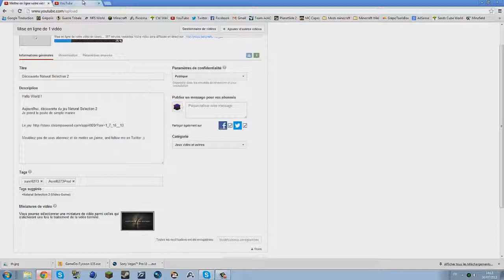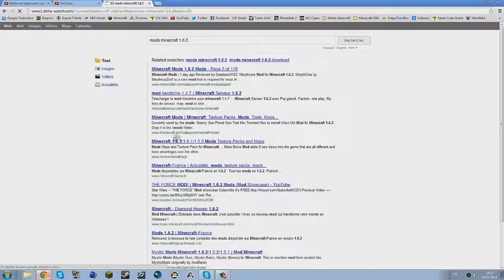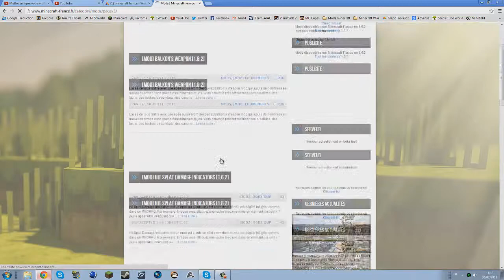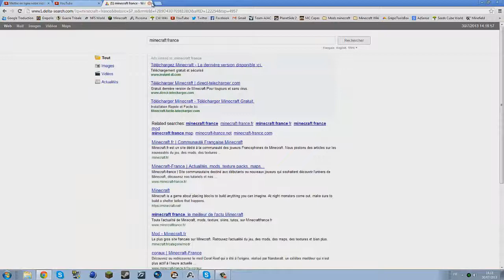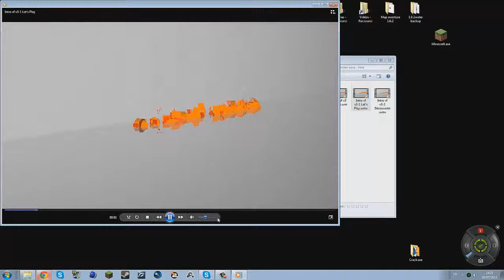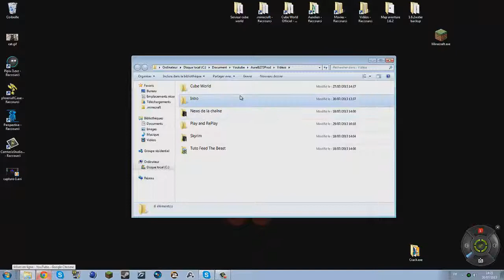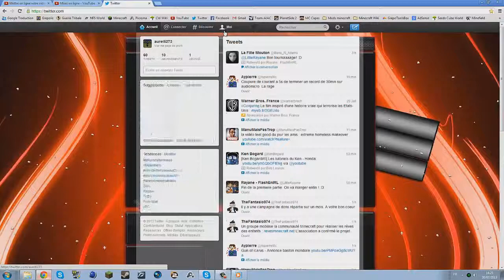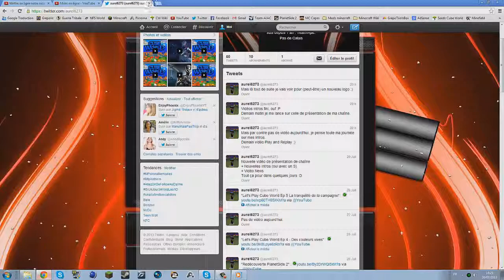News - Juillet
Hello World !

Fin juillet, et un petit récapitulatif des news de ma chaîne.

Résumé:
- Mise en pause du let's play cube world pendant 3 semaines
- Le let's play minecraft va bientôt arriver (1 à 2 semaines, j'attends qu'il y ai plus de mods intéressants)
- Nouvelle intros, nouveau logo, nouvelle vidéo de présentation de ma chaîne
- Arrivés de tutoriel pour cracker des logiciels/jeux, installer des mods minecraft, créer un serveur minecraft / cube world et tuto d'utilisation des logiciel Vegas Pro 11 et Cinéma 4D